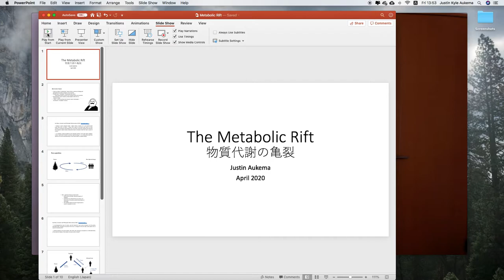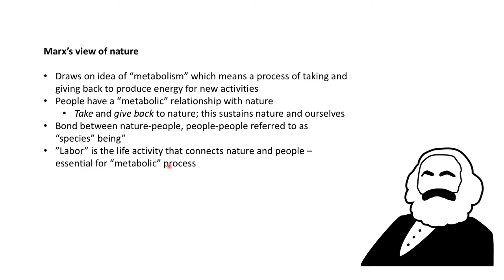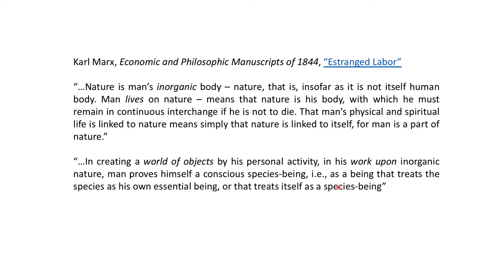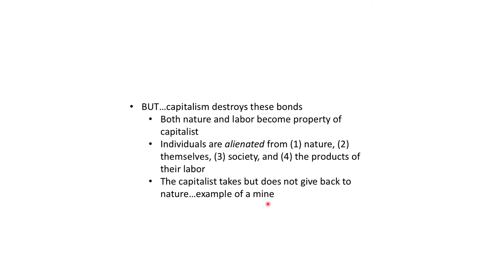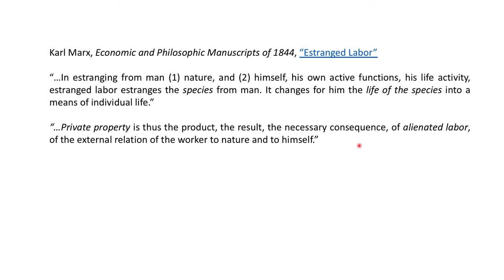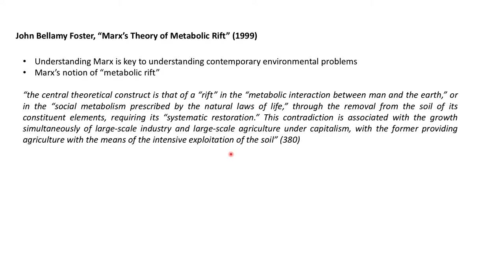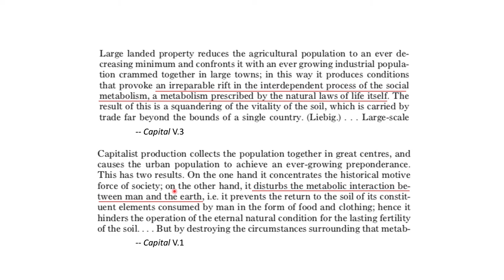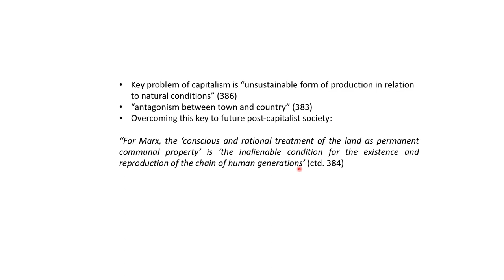Marx Metabolic rift lecture